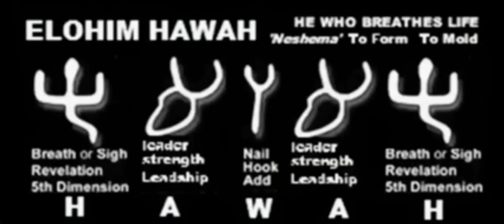NO 🚫 SURRENDER 🪶👑 | FT. @Jurrivh 🎹 🎙️🎶 | RATED ®